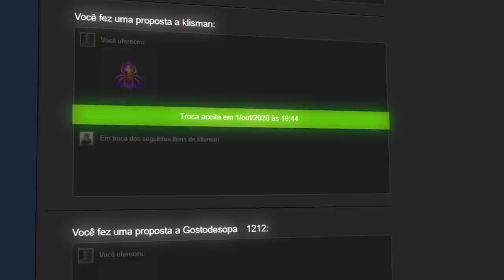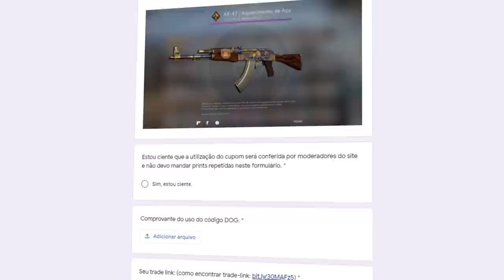a cada 15 MIL tentativas, 1 vez da certo...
Mais um video do canal CS:GO WTF e dessa vez uma das jogadas mais incríveis que já vi no CS:GO